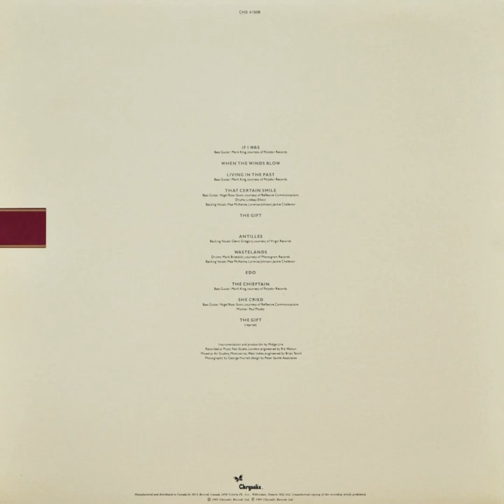MIDGE URE – The Gift – 1985 – Full album – Vinyl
A
00:00 If I Was
05:15 When The Winds Blow
09:16 Living In The Past
13:44 That Certain Smile
17:47 The Gift
B
22:41 Antilles
26:47 Wastelands
31:21 Edo
34:41 The Chieftan
39:21 She Cried
43:30 The Gift (Reprise)

LP, Canada, Chrysalis – CHS 41508, 1985